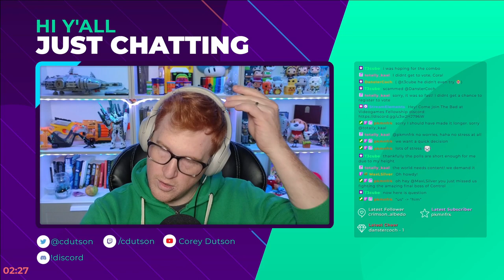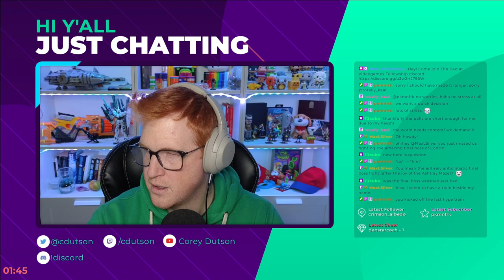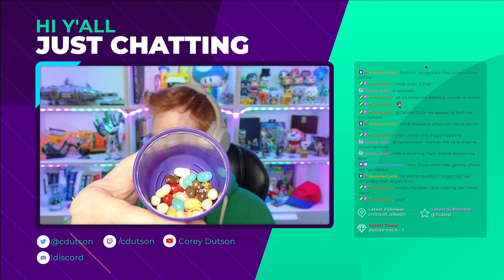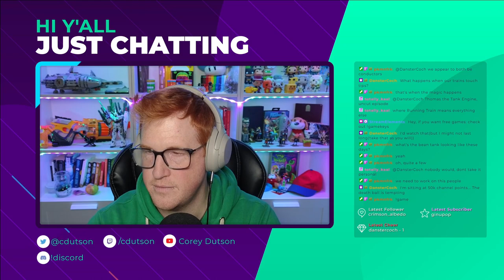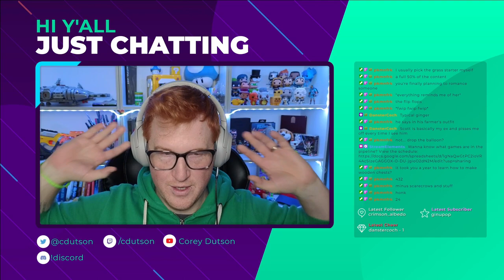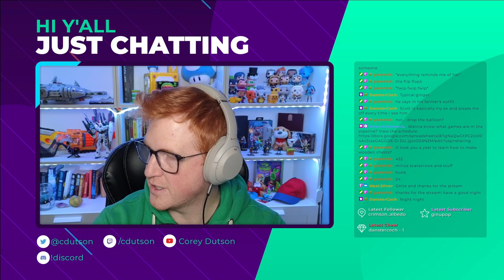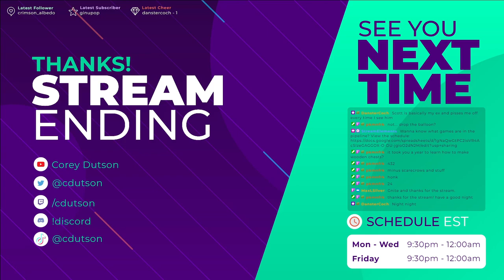Let's Play: Coral Island - Part 9 - New year, same us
Welcome to part nine of what will probably be the most protracted series on my channel! That is to say my playthrough of Coral Island!

So maybe I missed the New Years event and had to do the day over again, groundhog day-style.